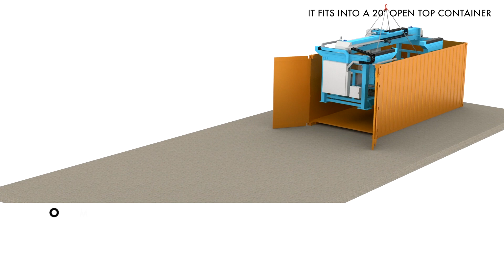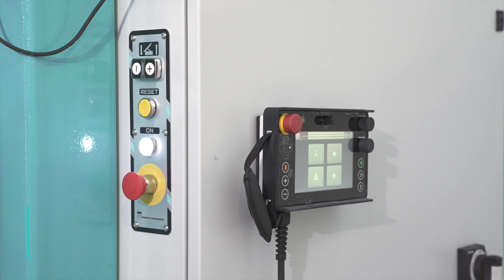Marmo Meccanica | HTO-SWITCH - Convertible 5-axis bridge saw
ENGLISH

The newest heir to the worldwide beloved Marmo Meccanica "HTO" series, the SWITCH definitely marks a new standard for bridge saws. With its patented convertible design, HTO-SWITCH offers the possibility to switch from monoblock - for easy transport, unload and installation - to traditional "on walls" structure - for improved safety and ergonomics during its use.

As for the rest, it offer anything fabricators might want from their bridge saw: 5 interpolated axes, a powerful 16.5 kW - 22.5hp motor, blade size up to Ø625 mm (24.5"), drilling tool on main motor, additional spindle for milling and engraving tools, camera kit for image capture, thickness probe and blade consumption probe.

Most of all, this saw is heavy and sturdy, its whole structure is sized in order to sustain labour and time, zinc-coated and painted. A machine designed to last and endure even the most demanding jobs over the years.

Closing the deal, a latest-generation software and super easy-to-use interface that will make the operator's job much simpler and faster, from manula use to fully automated cycles.

ITALIANO

L'ultima erede della serie Marmo Meccanica "HTO" amata in tutto il mondo, la SWITCH segna sicuramente un nuovo standard per le frese a ponte. Con il suo design convertibile brevettato, HTO-SWITCH offre la possibilità di passare da monoblocco - per un facile trasporto, scarico e installazione - alla tradizionale struttura "su muri" - per una maggiore sicurezza ed ergonomia durante il suo utilizzo.

Per il resto, offre tutto ciò che un marmista potrebbe desiderare dalla propria fresa a ponte: 5 assi interpolati, un potente motore fino a 16,5 kW - 22,5 CV, dimensioni della lama fino a Ø625 mm (24.5"), utensile di foratura sul motore principale, mandrino aggiuntivo per utensili di fresatura e incisione, kit telecamera per acquisizione immagini, tastatore di spessore e tastatore di consumo lama.

Soprattutto, questa fresa è pesante e robusta, zincata e verniciata, e la sua intera struttura è dimensionata per sostenere sforzi importanti e la sfida del tempo. Una macchina progettata per durare e sopportare anche i lavori più impegnativi negli anni.

A chiudere il cerchio, un software di ultima generazione e un'interfaccia facilissima da usare, che renderà il lavoro dell'operatore molto più semplice e veloce, dall'uso manuale ai cicli completamente automatizzati.